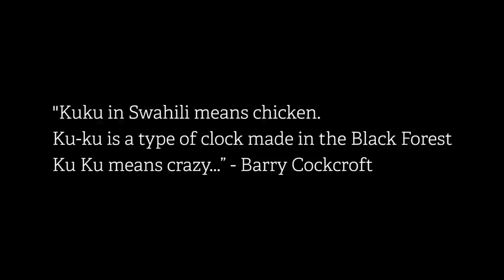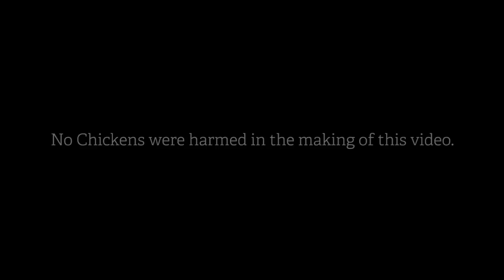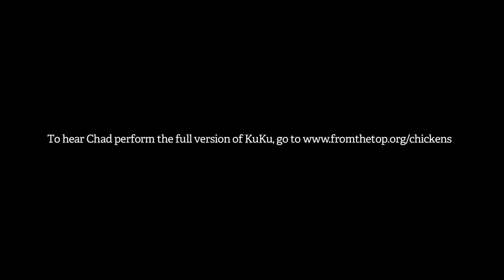Teen Saxophonist performs Ku Ku with Chickens! | From the Top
Official From the Top "Teen Saxophonist performs Ku Ku with Chickens".

Classical music that sounds like chickens, for chickens. Featuring a teenage saxophone player playing excerpts from Ku Ku by composer Barry Cockcroft.

Saxophone: Chad Lilley

Production Credits:
Director/Editor: Dillon Buss
Director of Content & Production: Tim Banker
Executive Producers: Gerald Slavet & Jennifer Hurley Wales
Production Assistance: Lula Beresford-Banker

Location: Mass Audubon's Drumlin Farm Wildlife Sanctuary, Lincoln MA

Special thanks to: Mass Audubon's Drumlin Farm Wildlife Sanctuary, Robin Allen LaPlante, David Balsom, Michael P. O'Conner, Renata Pomponi, Caroline Malone, and the Drumlin Farm chickens.

Welcome to the official From the Top YouTube channel. We are America’s largest national platform dedicated to celebrating the stories, talents, and character of classically-trained young musicians (ages 8-18). Through live events, NPR, YouTube broadcasts, scholarships, and leadership programs, we empower these extraordinary young people to celebrate the power of music in their hands. Great Kids. Great Music. Hope for the future.